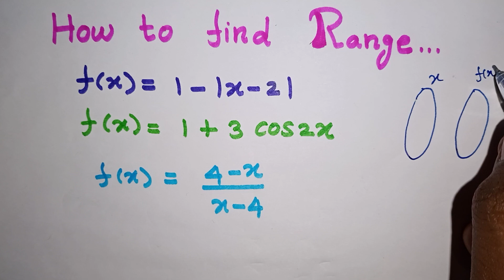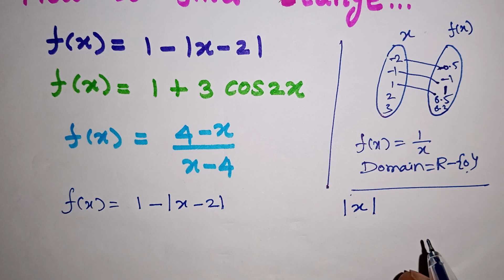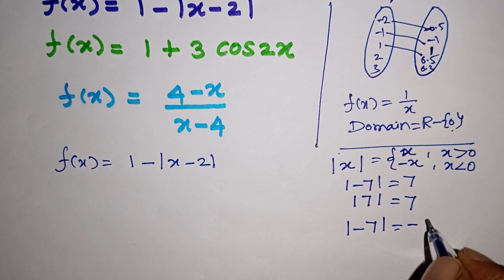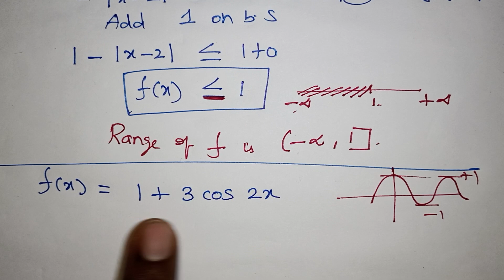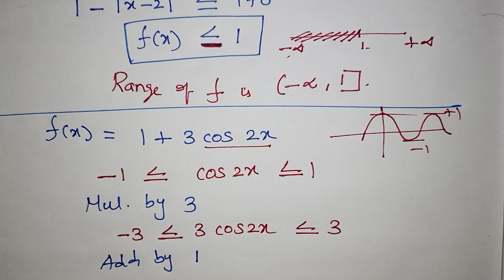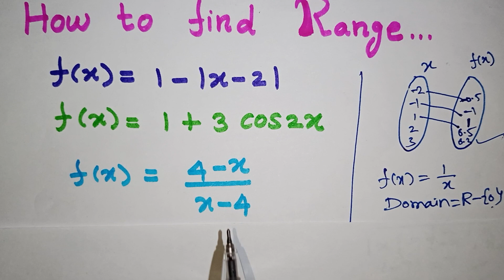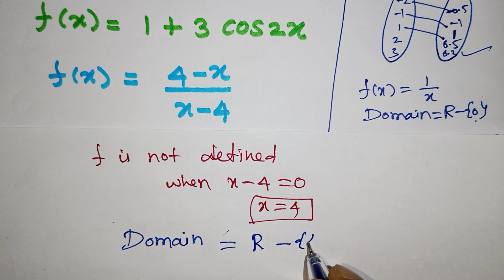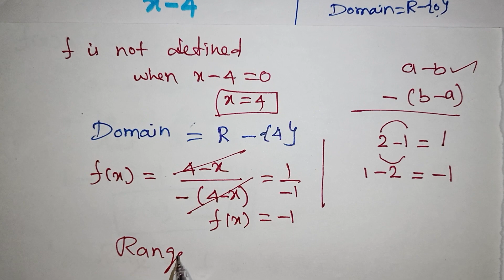How To Find The Range Of Any Functions in Tamil / Class 11 Maths Relations and functions in Tamil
Domain And Range Of Any Functions in Tamil / CBSE Class 11 Maths Relations and functions in Tamil / Chapter 2 / TN Class 11 Maths Sets Relations And Functions Chapter 1